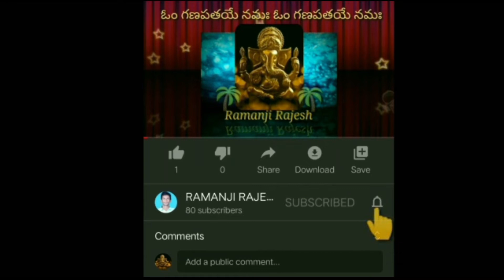Debit cards using International Transaction Charges Full Complete Video 1080p